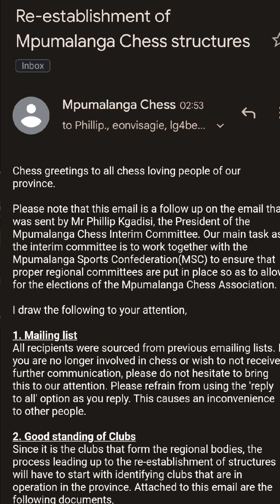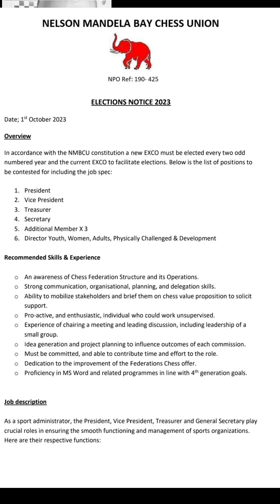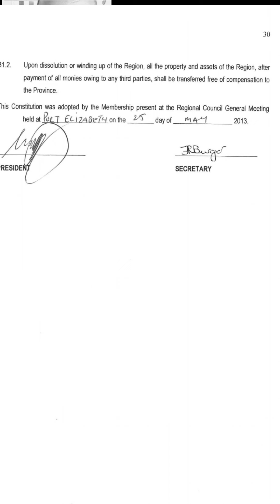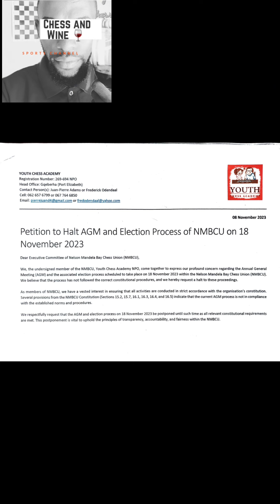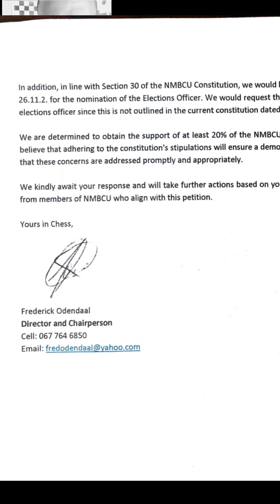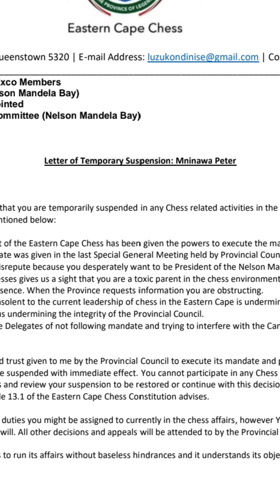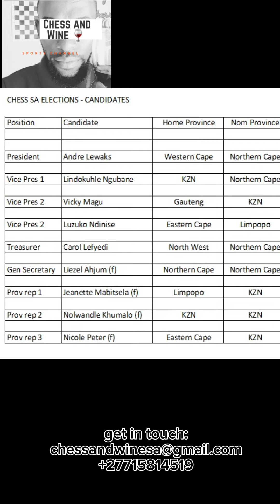Conversation with Mr. Mninawa Peter, President of Nelson Mandela Bay Chess Union. Membet of EC Chess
We discuss Eastern Cape's Chessa Nominations, his  Suspension by EC, NMBCU elections against instructions by Eastern Cape ExeCo to postpone, unregistered clubs seeking to participate in elections and more.